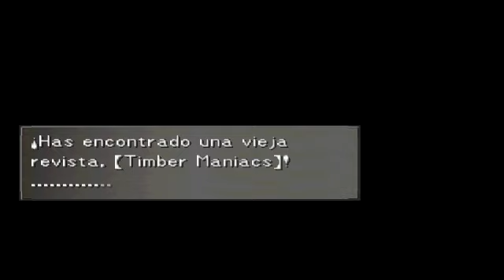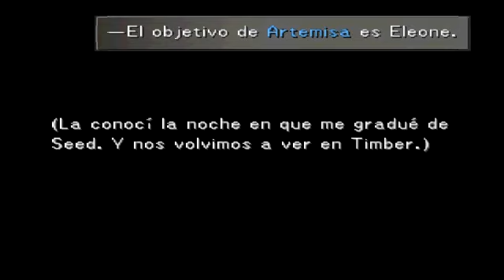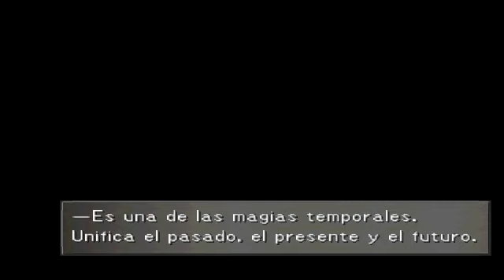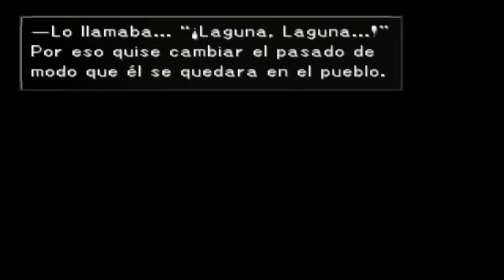Final Fantasy 8 (Parte 36) - La Casa de Edea, Laguna en la Montaña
Juego en un emulador de la playstation 1 y con un mando conectado a un adaptador.